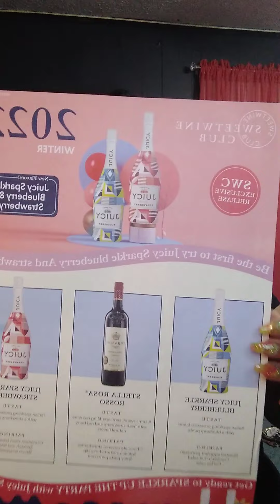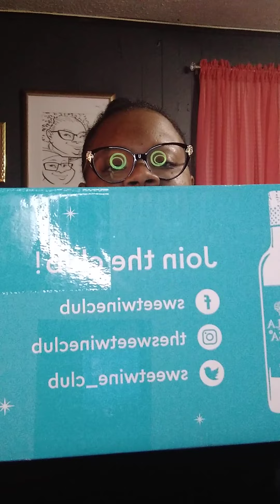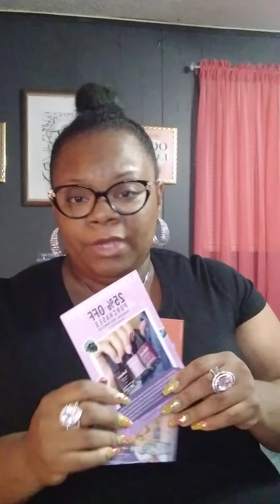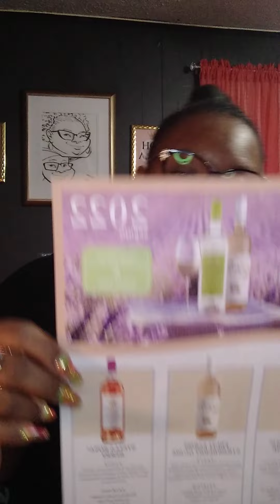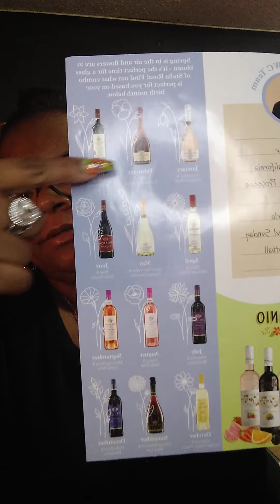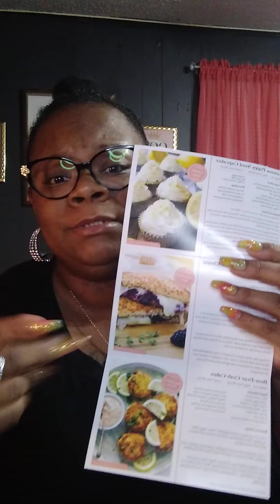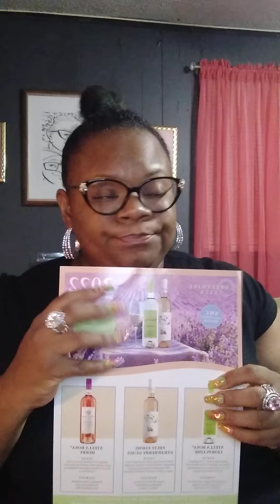Sweet Wine Club subscription haul 🍷🍾🥂🍹@Sweet wine club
sorry my camera cut off at the end but I'm giving you their website info